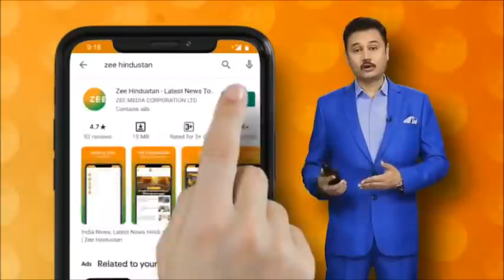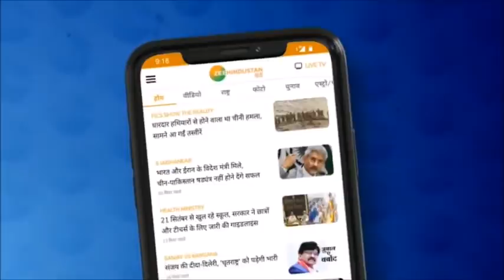जानिए कृषि कानूनों के अमल पर क्यों लगाया सुप्रीम कोर्ट ने रोक | Kisan Andolan | Farmers Protest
जानिए कृषि कानूनों के अमल पर क्यों लगाया सुप्रीम कोर्ट ने रोक

तीनों कानूनों के अमल पर अगले आदेश तक सुप्रीम कोर्ट ने रोक लगा दिया है. इसके लिए कमेठी का गठन किया गया है.

About Channel